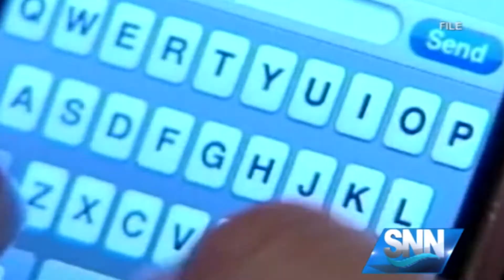SNN: Sheriff Knight warns parents about potentially dangerous apps